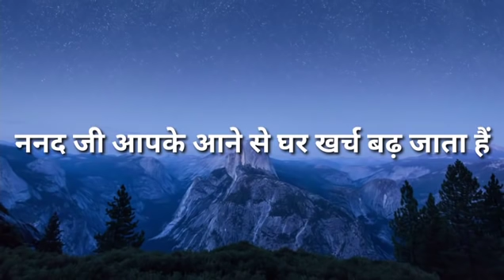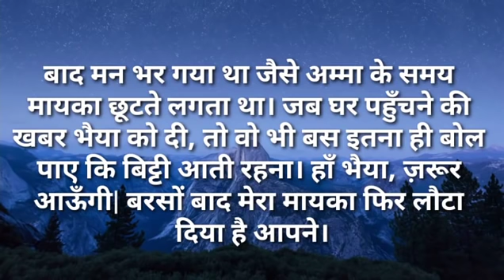ननंद जी आपके आने से घर खर्च बढ़ जाता है|Ilike story Kahaniya|Moral Stories|Story मेरी Time New Story